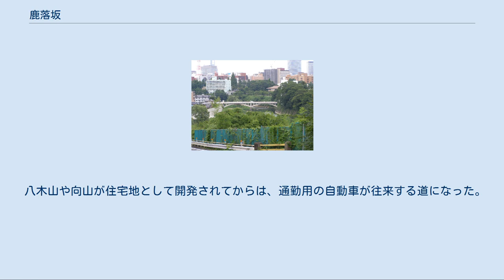鹿落坂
鹿落坂から見た広瀬川蛇行部（源兵衛淵）、霊屋橋、および、仙台市都心部（2007年8月） 鹿落坂（ししおちざか）は、日本の宮城県仙台市青葉区霊屋下と太白区向山にまたがる坂道で、経ヶ峯と広瀬川の間の急斜面にある。
 中世の街道を通し、江戸時代には南西側から仙台城下町に入る脇道であった。
現在は向山や八木山の郊外住宅地と仙台市都心部を結ぶ道として利用され、青葉区内が市道霊屋下米ケ袋線、太白区内が市道向山1号線として管理されている。
 南の仙台市太白区向山1丁目から、北にまっすぐ降りて霊屋下に至る坂である。
東には広瀬川、西には経が峯があって、急傾斜、崖地となる。
坂の長さは約300メートルほどで、片側1車線、計2車線ある。
 広瀬川は仙台付近で右岸の丘陵地に張り付くように流れるので、多くの場所で右岸が高く左岸が低い。
右岸の丘陵を開発してできた八木山および向山地区は、広瀬川に数十メートルの絶壁で臨み、左岸側との高低差が大きすぎて徒渉、渡船、架橋とも困難である。
ところが仙台の南西では広瀬川が極端に蛇行する箇所があって、そうしたところでは蛇行の内側の袋状の地区が低い地形になっており、さしたる問題なく通行できる。
左岸から出た袋状の地区は2つあってそれぞれ花壇と米ヶ袋といい、その間にあって右岸から突き出たのを霊屋下という。
霊屋下は左岸より低く、霊屋橋と評定河原橋で仙台市都心部に通じている。
 霊屋下と向山、八木山との通行のためには、袋の口にあたる場所に横たわる経ヶ峯が交通障害になる。
昔は単純に山越えしたという伝えもあるが、中世のいつごろからか、東側の崖につけられた細い坂道をたどるのが常となっている。
それが鹿落坂である。
 八木山、向山方面から鹿が下りてくる坂ということで、鹿落坂と名づけられた。
シシは鹿か猪のことであるため、原義としては猪もありうる。
 江戸時代の地誌『仙台鹿の子』には、本来は「鹿下り坂というのを今世俗はししおち坂という」とある。
しかし、郷土史家の三原良吉は仙台弁で「下りる」を「おちる」と発音することがあり、鹿落坂もその例だろうとしている。
 江戸時代の地誌によれば、仙台が開ける前（16世紀以前）の主要道だった東街道（東海道、あずまかいどう）は、南から大窪谷地を通り、鹿落坂を下って霊屋下から米ヶ袋に渡ったと伝えられる。
中世の街道が低湿地を避け、麓沿いや山間を回っていくのはよくあることである。
 江戸時代の奥州街道は長町宿から長町橋（後の広瀬橋）を渡り、北西に折れて仙台に入った。
下流部の平地を通る歩きやすい道である。
鹿落坂を経由する道は脇道として利用された。
鹿落坂の初見は貞享2年（1685年）の山林取り締まりの触れ書きである。
 江戸時代初めには、旅行者は奥州街道から外れて別の道をたどってはならないという決まりがあったが、守られなかったようである。
愛宕山に登って城下町を展望した旅行者は、その後鹿落坂を経由して仙台に入った。
 明治末には二箇所で岩が突き出して歩きにくい道であった。
1912年（大正元年）8月10日には足を踏み外して転落死する事故が起きた。
戦中・戦後の燃料不足の時代、亜炭の採掘が盛んだったころは、この坂を馬に亜炭を載せて下る人が多かったという。
 八木山や向山が住宅地として開発されてからは、通勤用の自動車が往来する道になった。